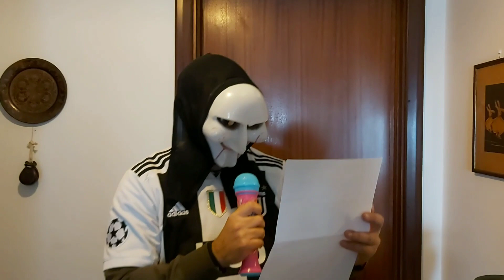Sanremo 2020 - RUTTA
Quarta canzone in gara nel Festival dell'Enigmista